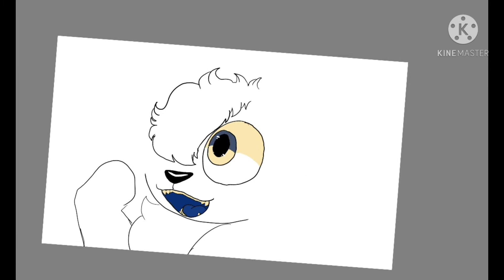Drawing Orion Speedpaint ( Gift for Giingersnapss) ⭐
This is NOT my character, this belongs to Giingersnapss!

SONG IS NOT BY ME, IT IS OWNED BY LAKEY INSPIRED